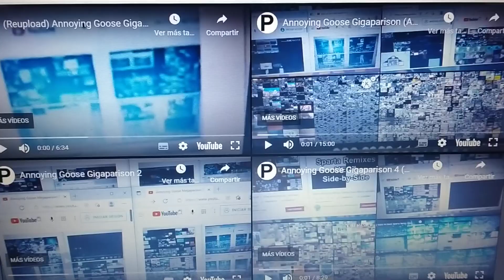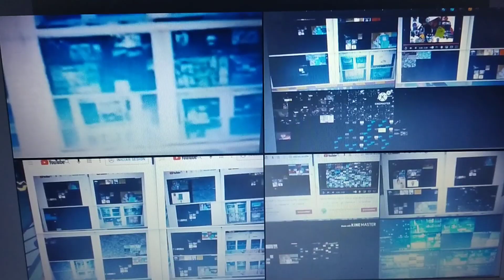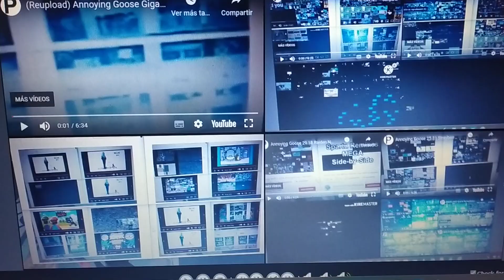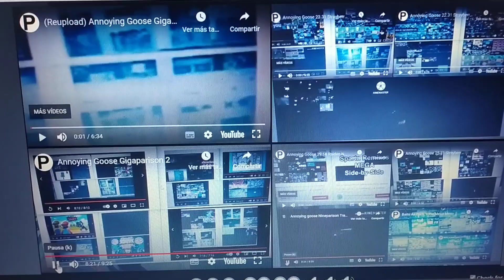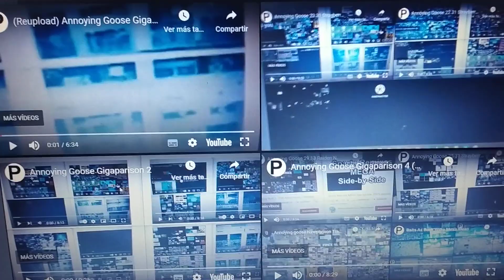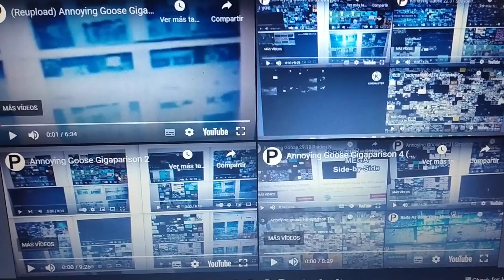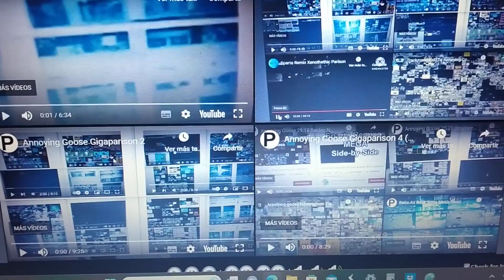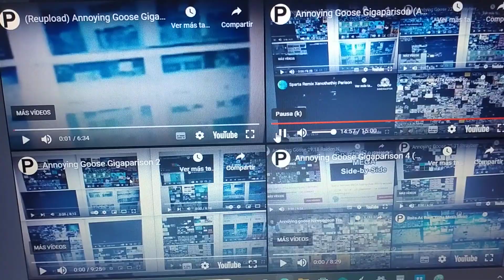Annoying Goose Teraparison 2 (AGame Edition)